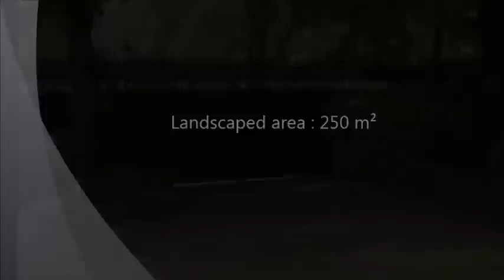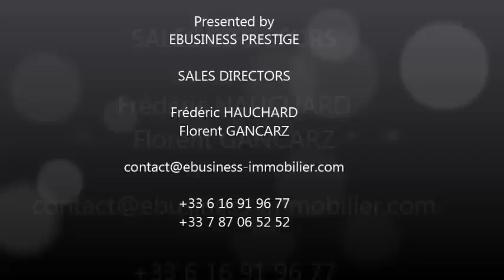Hotel particulier 16ème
Hotel particulier à vendre